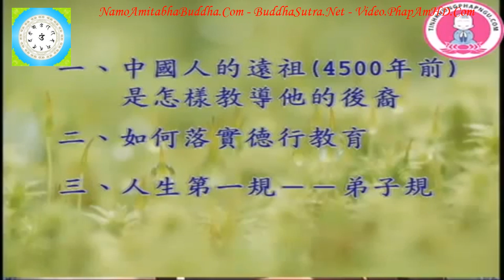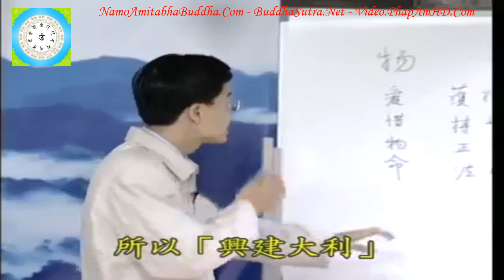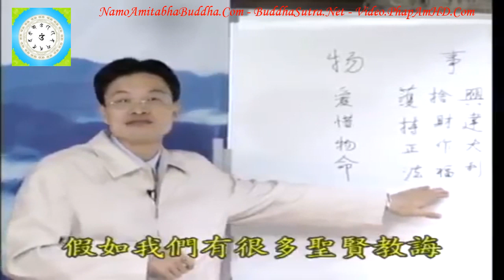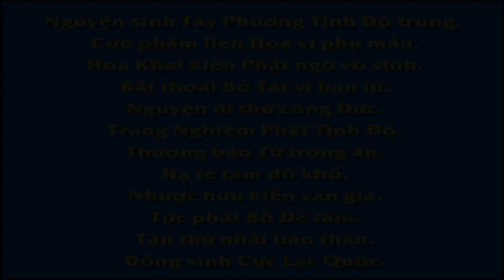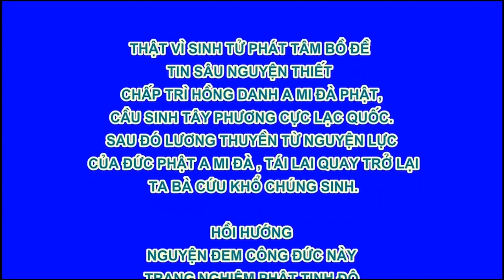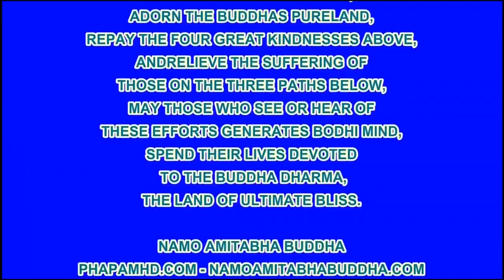Tập 36, Làm Thế Nào Để Trở Thành Một Người Tốt Chân Thật Đúng Như Pháp, Thầy Giáo Thái Lễ Húc